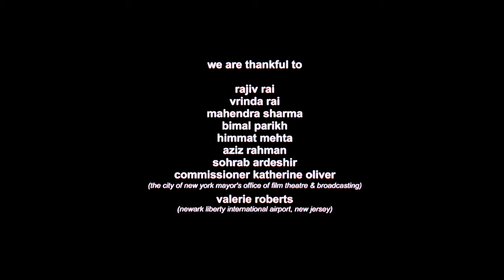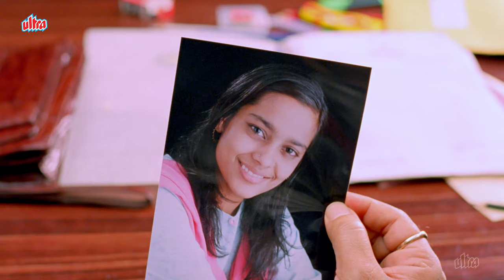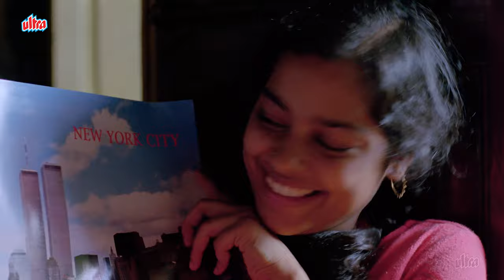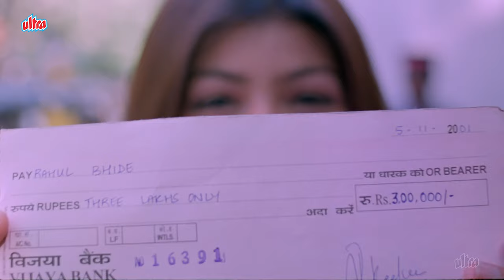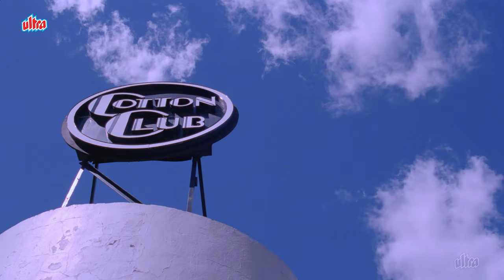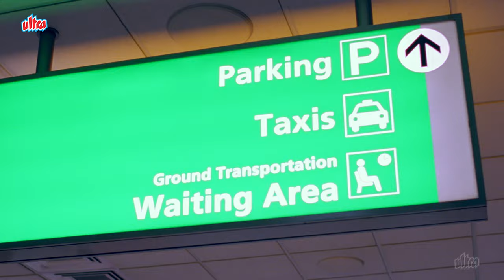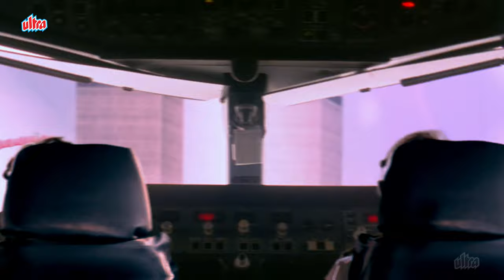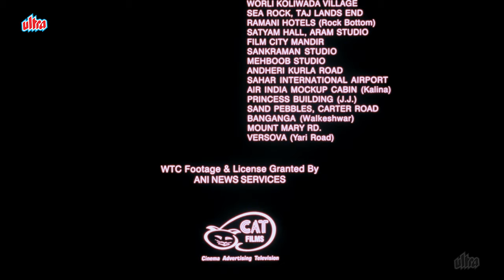Yun Hota Toh Kya Hota (Full Movie With English Subtitles)| Irrfan Khan Hindi Movie | Bollywood Movie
Latest Hindi Movie Yun Hota Toh Kya Hota (2006) Latest Bollywood Movie.
Starring : Konkona Sen, Irrfan Khan, Ayesha Takia, Jimmy Shergill, Paresh Rawal, Ratna Pathak Shah, Boman Irani, Suhasini Mulay.
Director : Naseeruddin Shah
Producer : Shabbir Boxwala
LatestHindiMovie LatestBollywoodMovie HindiSuperhitMovie indian movies with english subtitles,bollywood movies with english subtitles,ndian movies with english subtitles full movie,hindi movies with english subtitles